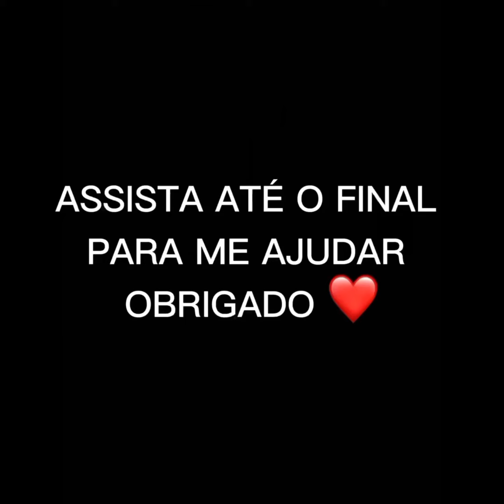Escolinha do fantasma 👻🇵🇹